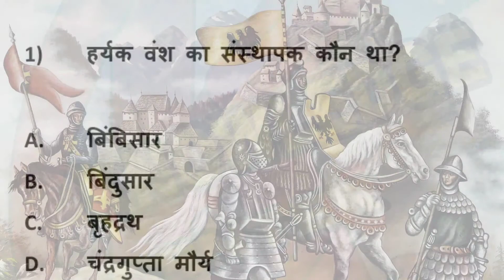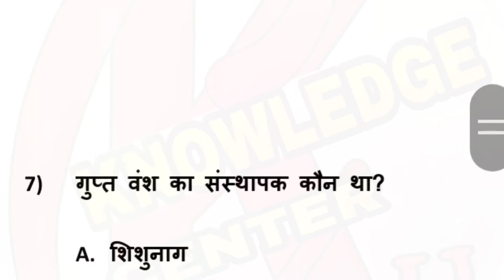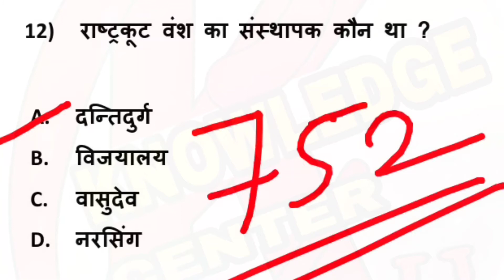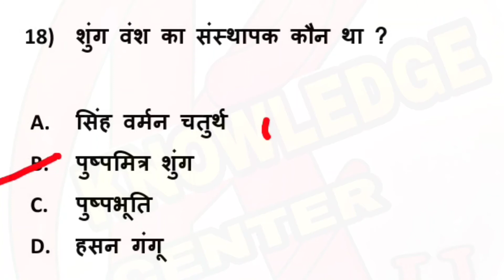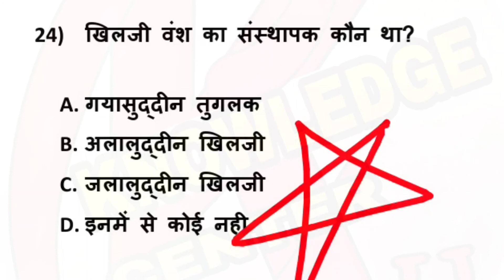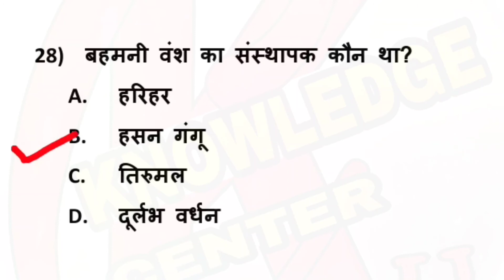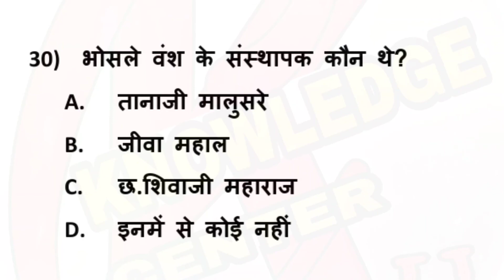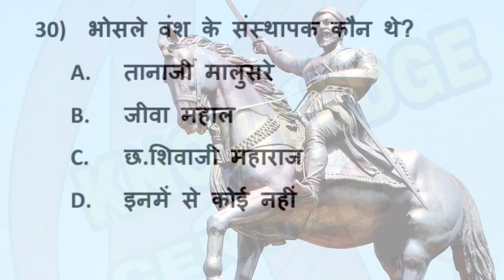प्रमुख राजवंश उसके संस्थापक एवं राजधानी | Dynasty and Their Founder | History Gk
प्रमुख राजवंश उसके संस्थापक एवं राजधानी | Dynasty and Their Founder | History Gk | Important dynasties,founder and capital question

Iss video me humne - प्रमुख राजवंश उसके संस्थापक एवं राजधानी | Dynasty and Their Founder | History Gk | Important dynasties,founder and capital question
Ancient Indian Dynasties,Founder and last king of Dynasties,Capital of dynasties,Bharat ke vans,Pramukh vans ke sansthapak ki trick,pramukh vanso ki rajdhani,pramukh vans ke sansthapak,Vanso ki rajdhani trick,Major Dynasties capitals and founders,Ancient Indian History Yeh sabhi topics cover kiye gye hai.video pasand aaye toh video ko like,share aur channel subscribe kijiye.

KNOWLEDGE CENTER 4U me aap sabhi ka swagat hai. KNOWLEDGE CENTER 4U ke madhyam se hum aap tak Railway exams(RRB), SSC exams, Banking exams, NTPC, MPSC exam, UPSC exams, Government exams, Other Competitive exams. In sabhi exams ki tayari  karate hai...

Dosto aagr aap kisi bhi Competitive exams ki tayari kar rahe hai to KNOWLEDGE CENTER 4U ko jarur subscribe kare aur bell icon dabana na bhule iss se hamare naye video ki latest updates aap tak pohochti rahengi...